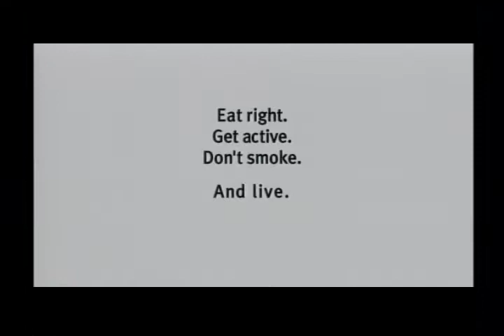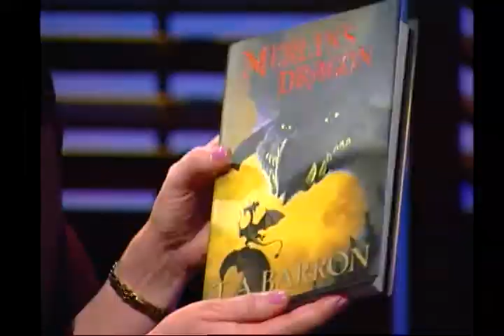Books Alive! with T.A. Barron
Jaw-dropping imagery, heroism, journeys and wizards are the stuff of the books of T.A.Barron. His deep concern for the values of our children and his great love for our planet weave their way through every sparkling quest. Picture books for young listeners and chapter books for fourth graders and up. Kids love his Great Tree of Avalon and Lost Years of Merlin books which have earned the Nautilus Prize for books that make our world a better place.